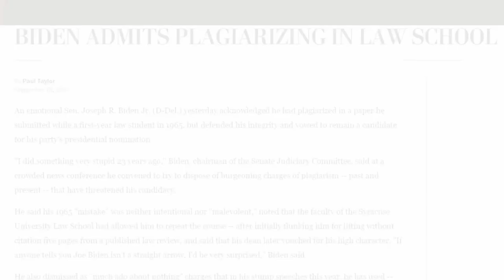Top 5 Joe Biden Fighting With Voters | CAUGHT On Camera!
All Things Top 5 ranks the Top 5 Joe Biden Fighting With Voter moments that were caught on camera! Joe Biden could be taking the saying "Fighting for every vote," very literally!

Uncle Joe, everybody’s favorite no malarkey presidential nominee and Tyler Durden wannabe, is more than eager to be the president of the United States, even if that means beating up every voter in the process!

For this list, All Things Top 5 looks at the Top 5 Joe Biden fighting with voter moments that were caught on camera!

Credits:
*Fight Club - Fox 2000 Pictures, Regency Enterprises, Linson Films, 20th Century Fox
*The Campaign - Gary Sanchez Productions, Everyman Pictures, Warner Bros. Pictures
*Riverdale - The Ides of March, Season 4, Episode 13, Berlanti Productions, Archie Comics, Warner Bros. Television, CBS Television Studios, Warner Bros. Television Distribution
*Seinfeld - The Strike, Season 9, Episode 10, West-Shapiro Productions, Castle Rock Entertainment, Sony Pictures Television
*South Park - Basic Cable, Season 23, Episode 9, South Park Studios, CBS Television Distribution
*Dragon Ball Z - Kenji Shimizu, Kōji Kaneda
*Metalocalypse - Bluesklok, Season 1, Episode 14, Titmouse, Inc., Williams Street, Cartoon Network, Warner Bros. Television
*She Wore A Yellow Ribbon - Argosy Pictures, KO Radio Pictures
*Pony Soldier - Samuel G. Engel, 20th Century Fox
*The Office - The Convict, Season 3, Episode 9, Deedle-Dee Productions, 3 Arts Entertainment, Reveille Productions, NBCUniversal Television Distribution
*BBC Earth - BBC Natural History Unit, Discovery Channel, NHK
*Nature on PBS - Snow Monkeys, WNET, PBS
*Planet of the Apes - APJAC Productions, 20th Century Fox